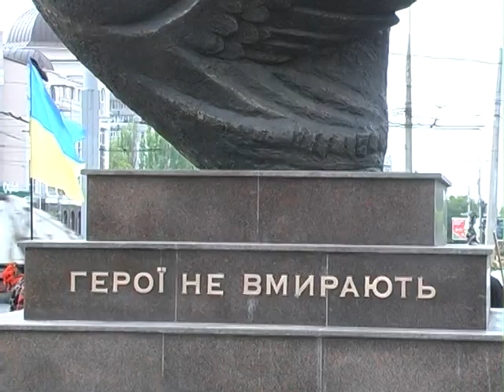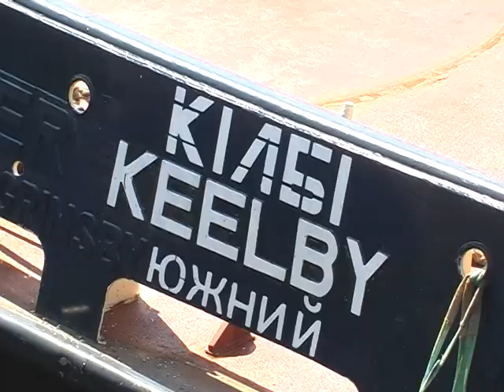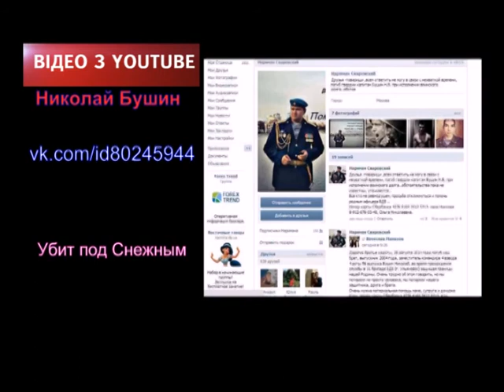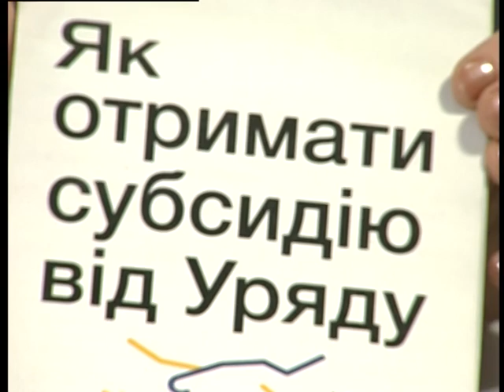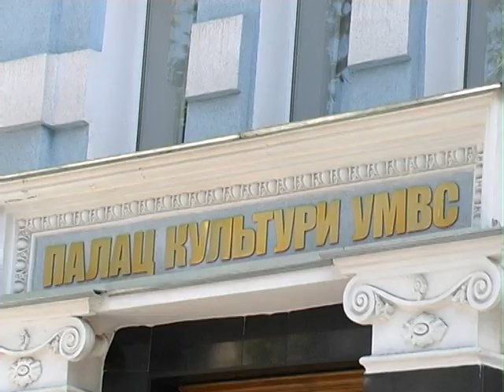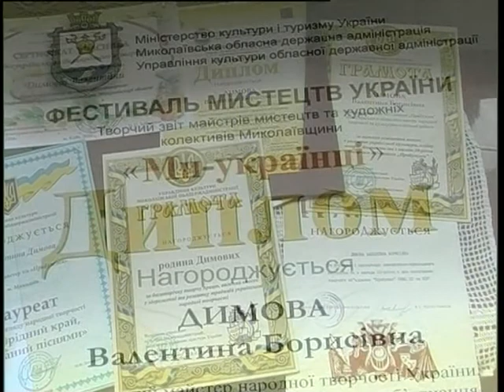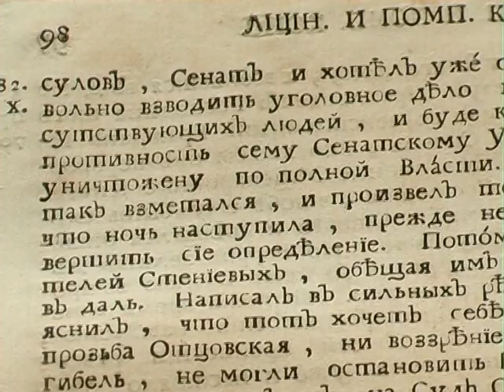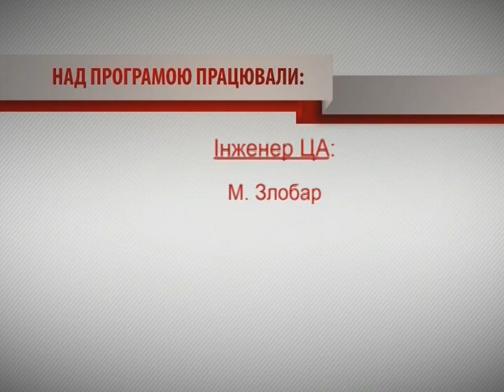Крапки над "і" 24.05.2015